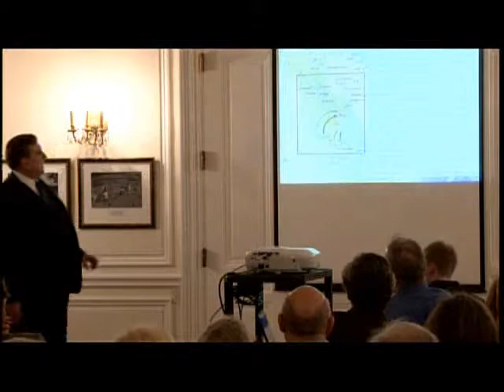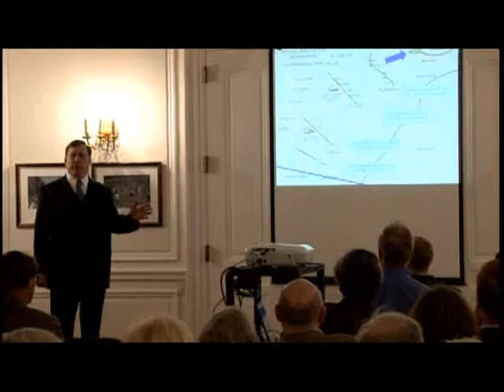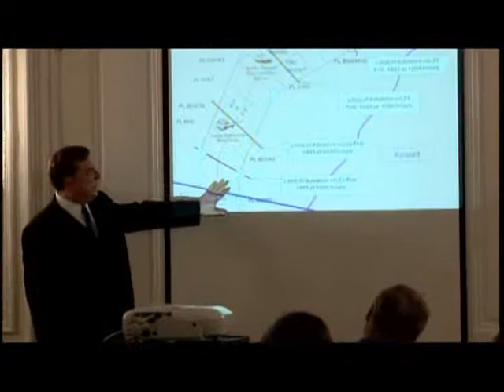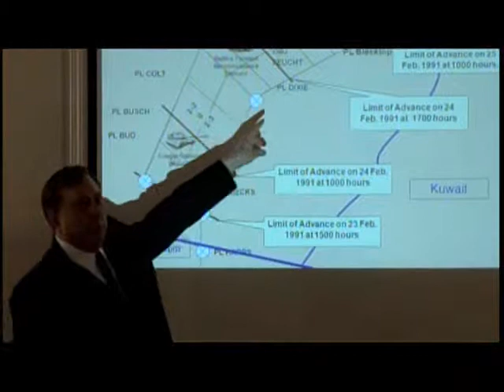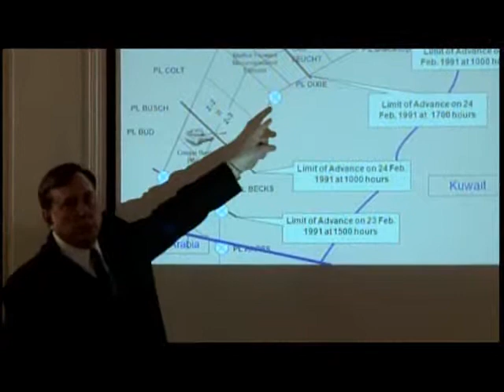Warrrior's Rage: THE INSIDE STORY 3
Want to know what REALLY happened on our way into the Iraq quagmire?

Now, listen and hear a DETAILED account from Colonel Macgregor himself with former 1LT John Hillen in the audience...